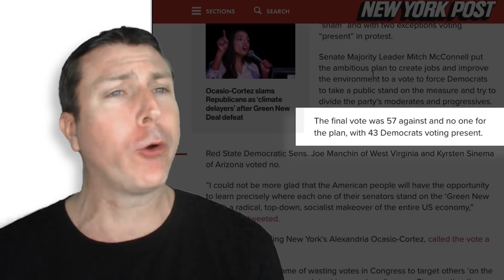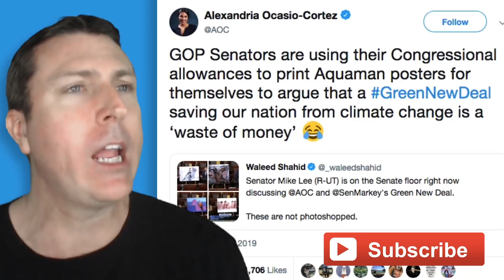AOC Flips Out 😂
📙 Order my book, "The True Story of Fake News" from Amazon or download the e-book from Kindle, iBooks, Google Play, or Nook.

Products I Recommend from Amazon